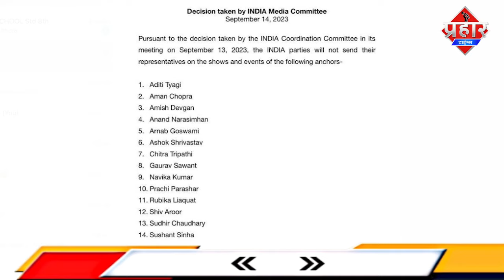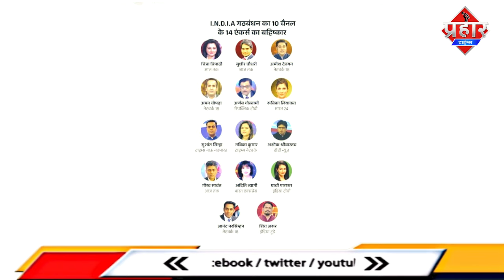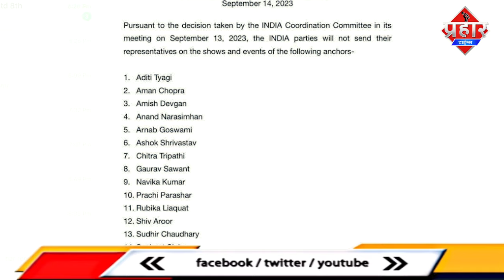I.N.D.I.A गठबंधन ने 10 न्यूज़ चैनल्स के 14 एंकर्स का बहिष्कार करने का फैसला || Islamuddin Khan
विपक्षी गठबंधन (I.N.D.I.A) ने 10 चैनल्स के 14 टीवी एंकर्स का बायकॉट करने का फैसला किया है। उन्होंने इसके लिए न्यूज एंकर्स की लिस्ट भी जारी की है ये वो लिस्ट है जिसमे सभी न्यूज़ एंकर्स के नाम है अदिति त्यागी, अमन चोपड़ा, अमीश देवगन, आनंद नरसिम्हा, अर्णब गोस्वामी, अशोक श्रीवास्तव, चित्रा त्रिपाठी, गौरव सावंत, नविका कुमार, प्राची पाराशर, रुबिका लियाकत, शिव अरूर, सुधीर चौधरी और सुशांत सिन्हा हैं। सभी अलग-अलग टीवी चैनल में शो होस्ट करते हैं।
कांग्रेस ने सोशल मीडिया पर स्टेटमेंट जारी करके कहा- "हर रोज शाम 5 बजे कुछ टीवी चैनल्स पर नफरत का एक बाजार सजाया जाता है। ऐसे में INDIA गठबंधन ने तय किया है कि 'हम नफरत के बाजार में ग्राहक बनकर नहीं जाएंगे' हमारा उद्देश्य है ‘नफरत मुक्त भारत’ जुड़ेगा भारत, जीतेगा INDIA"